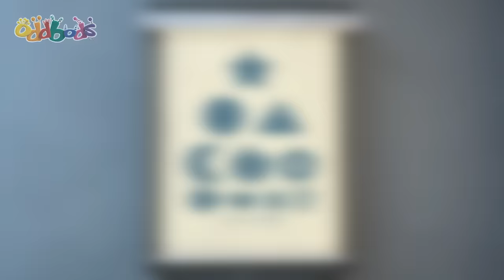OH NO! Fuse Needs Glasses 👓 | 2 HOURS | BEST Oddbods Marathon! | 2023 Funny Cartoons for Kids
Fuse is too proud to admit that his eyesight is failing him. Bubbles cottons onto the problem but Fuse is still unable to admit his frailty until the inability to see clearly puts Bubbles in real danger. Fuse must overcome his vanity and attitude if he's to get Bubbles out of the mess he's responsible for.

00:00 Fuzzy Fuse
07:15 The Jump
14:13 Monster Truck
21:12 Kart Wars
28:10 Fuses Bad Run
35:08 A Not So Quiet Night In
42:07 Attack of the Drone
49:05 Bearly A Friend
56:04 Spiderman
1:03:02 Feel Good Fuse
1:10:01 Let the Games Begin
1:16:58 Gameface
1:24:15 Food Fued
1:31:13 A Bridge Too Fuse
1:38:12 Oddbreak
1:45:11 I Love Fuse